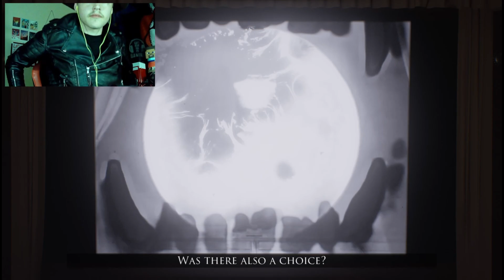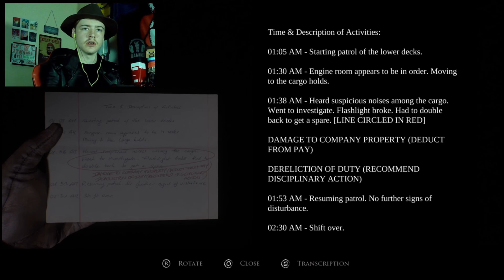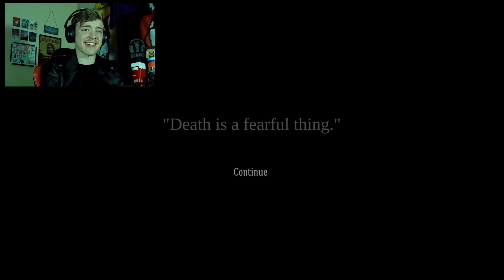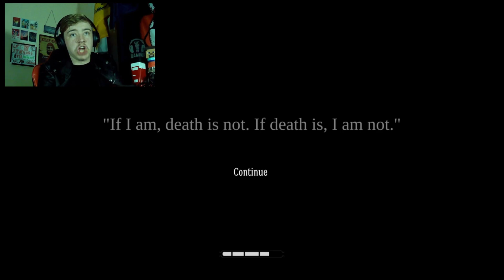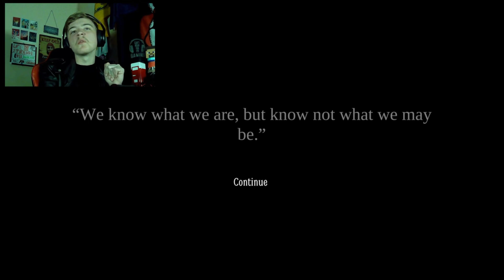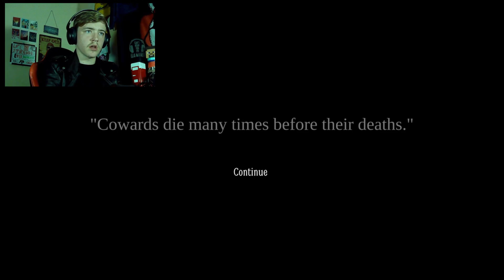Trust Your Instincts (Layers of Fear Remake: Part 6)